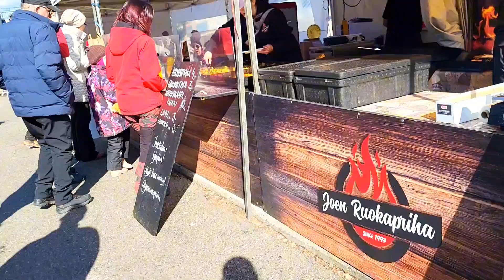City market in Finland, Walking tour